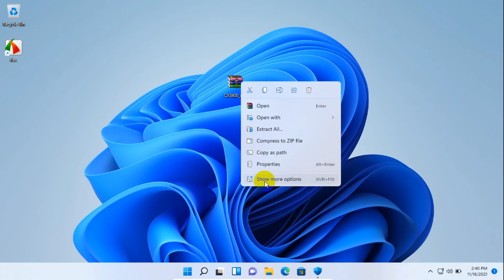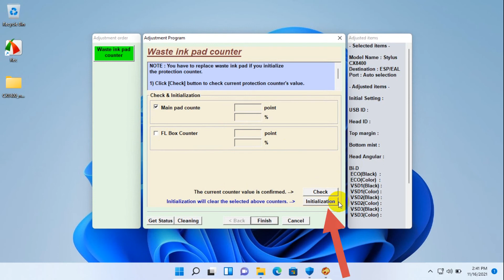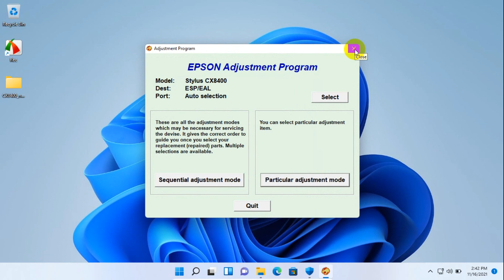Epson Stylus CX8400 Resetter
Tutorial how to reset Epson Stylus CX8400 with Resetter or adjustment program.